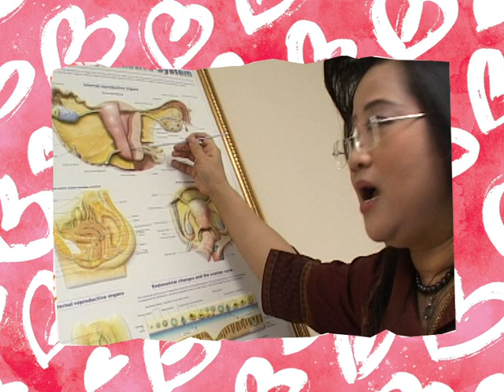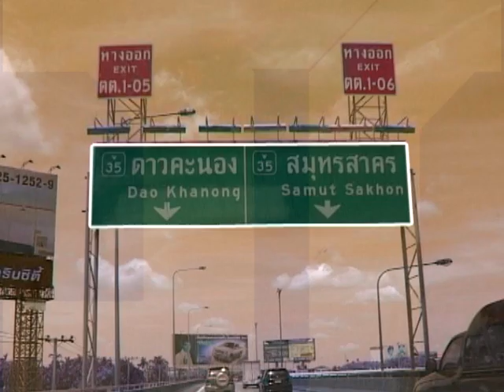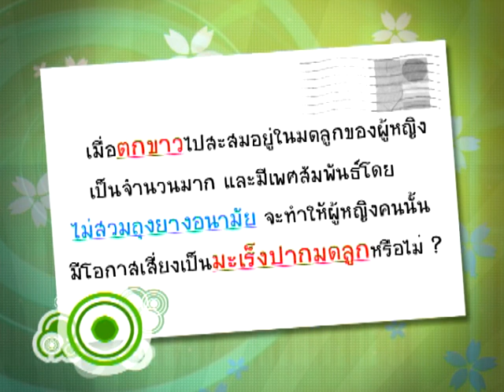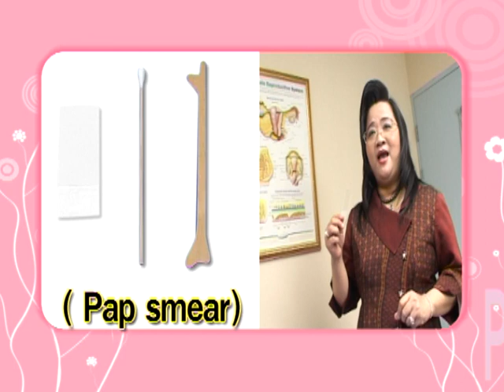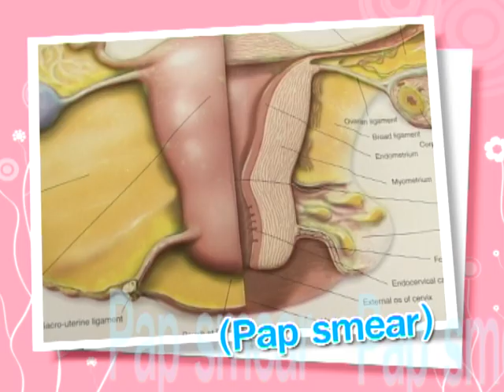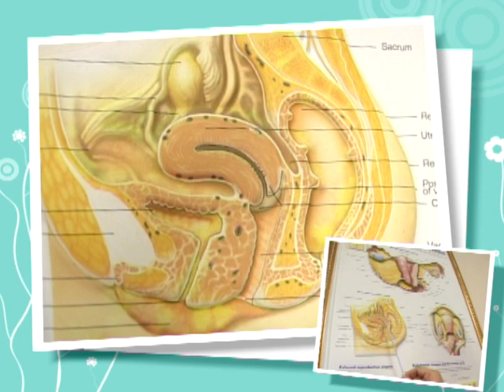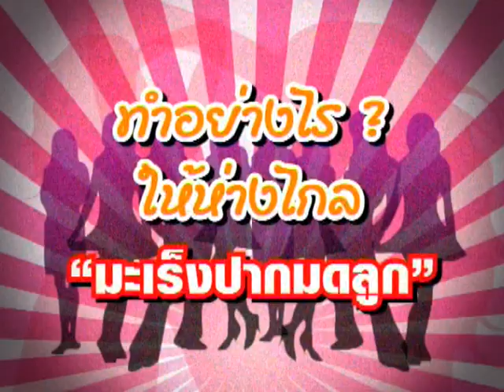ติวรักเต็มร้อย : รู้ทันมะเร็งปากมดลูก - ชูรักชูรส ep 382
ติวรักเต็มร้อย : รู้ทันมะเร็งปากมดลูก กับ พญ.สุนี ไมตรีสถิต สูตินรีแพทย์
รายการ ชูรัก ชูรส ตอนที่ 382 ออกอากาศ วันพฤหัสบดีที่ 4 ธันวาคม 2551